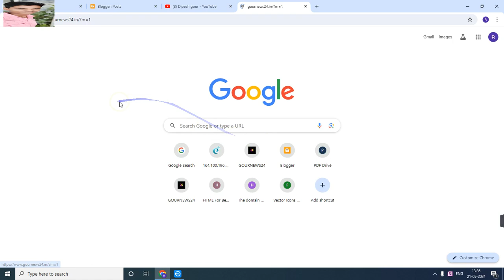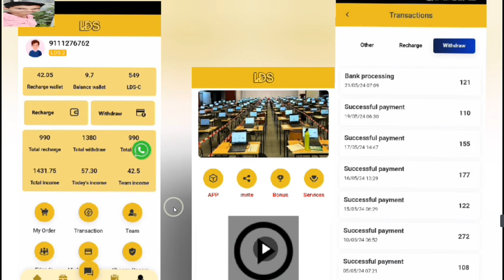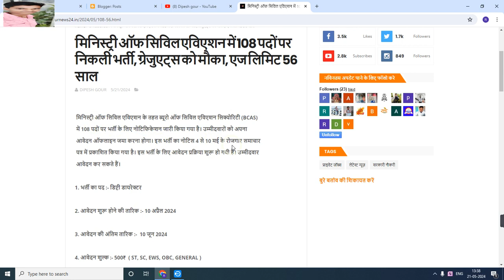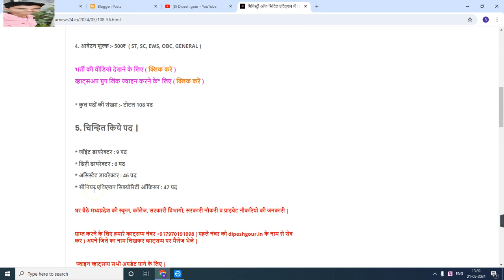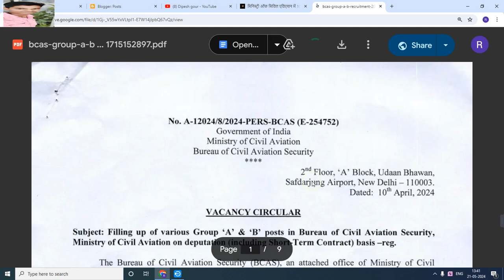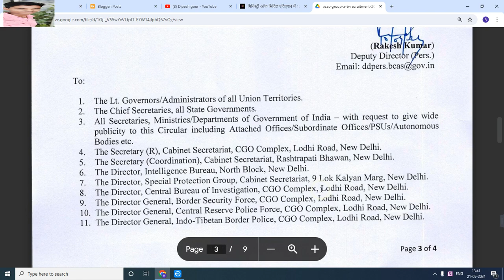मिनिस्ट्री ऑफ सिविल एविएशन में 108 पदों पर निकली भर्ती, ग्रेजुएट्स को मौका, एज लिमिट 56 साल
My others social media link follow

Official
Official
Notification :-
Job apply
Link :___=

      😍DIPESH GOUR😍